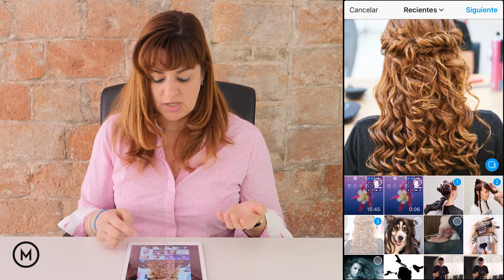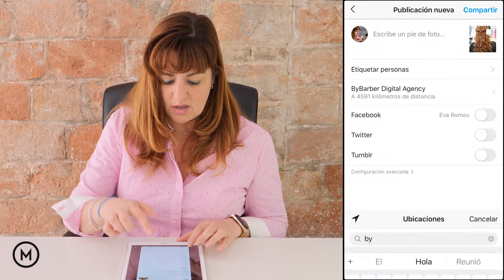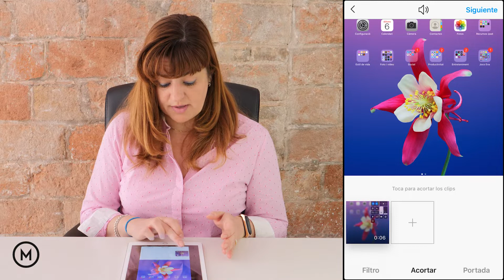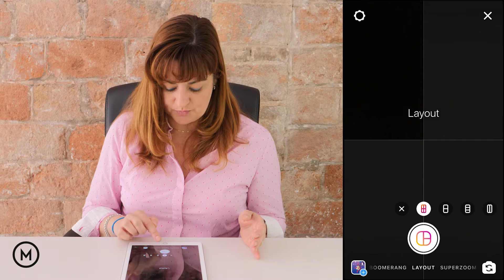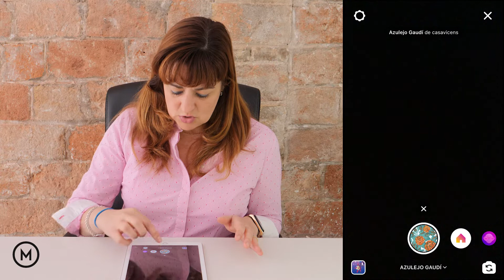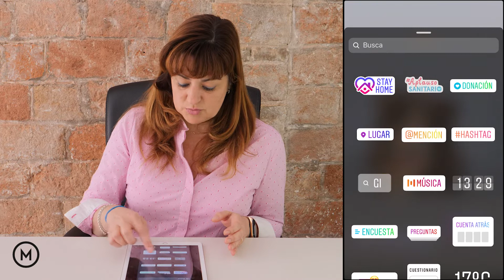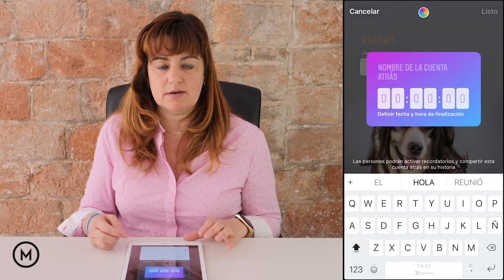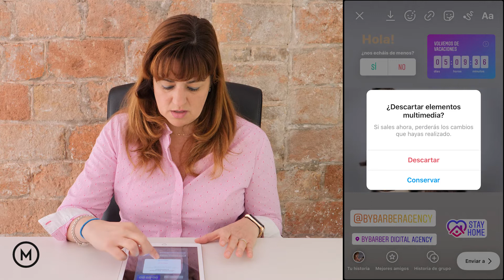Eva Romeu: cómo impulsar tu perfil de Instagram (2/4)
Eva Romeu, consultora en Marketing y Comunicación Digital, nos ofrece en esta segunda cápsula información acerca de cómo sacarle partido a los formatos de Instagram.